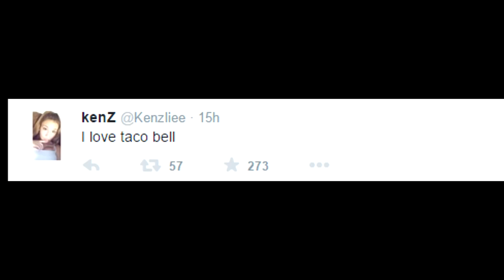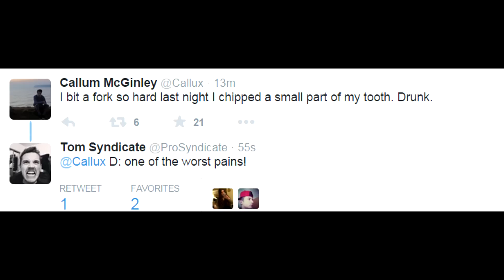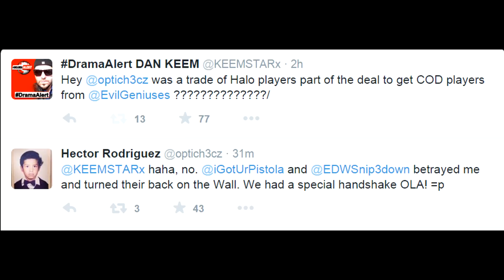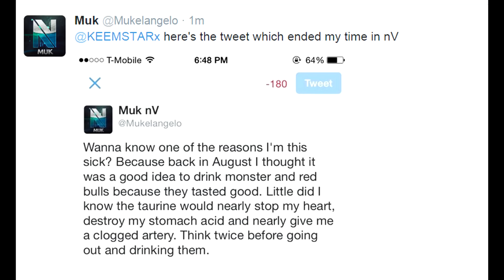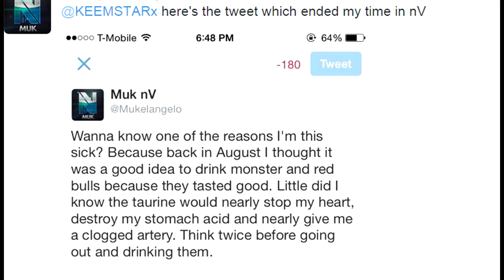Syndicate vs Ali-A - nV Drops player for dissing Monster DramaAlert OpTic Mboze 28